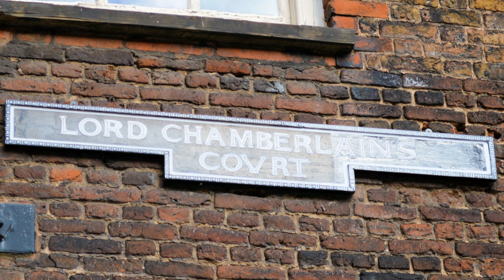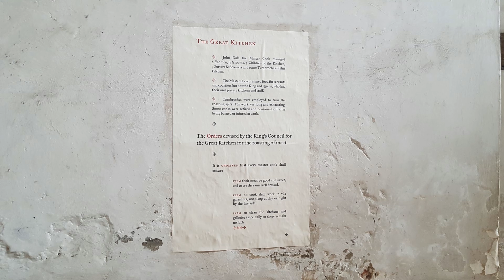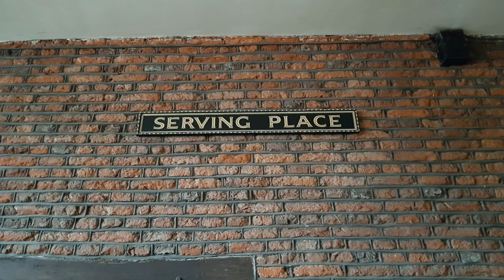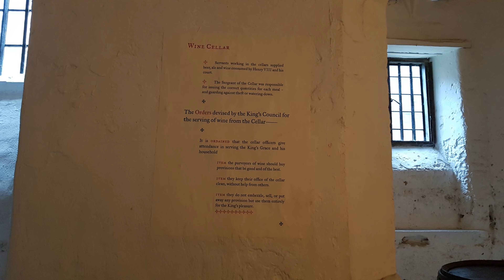Henry VIII's Kitchens, Hampton Court Palace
Henry VIII's Kitchens, Hampton Court Palace were the largest of Tudor England.
200 cooks, sergeants, grooms and pages worked to produce over 800 meals a day for the hungry household of Henry VII.